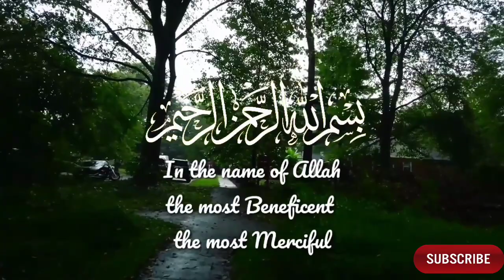Chicken Veggie Noodles by Temptations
khaow suey#chicken khaow suey#vegetable khaow suey#chicken and vegetable khaow suey#burmese khaow suey#memoni khaow suey

Try this Unique chicken veggie noodles

About Channel:

This is our new channel. We are trying our best to give you simple and easy recipes. Hope you will like our recipes.